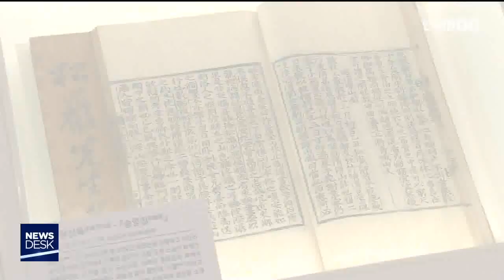상주박물관, 보물 경상도 영주 제명기' 전시 / 안동MBC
2019/11/19 10:00:48    작성자 : 성낙위

상주박물관은
지난달 국가지정 보물 제2039호로 지정된
'경상도 영주 제명기'를
작은 전시 형태로 선보였습니다.
◀ＥＮＤ▶

경상도 영주 제명기는 광해군 1622년
김지남 선생이 제작한 것으로
고려에서 조선 시대까지 경상도로 부임한
경상도 관찰사 명단을 수록한 2종 2책입니다.

전시회에서는 또 경상감영에서 관할하는
품목을 기록한 '영영 사례'와
역대 상주 목사의 명단을 기록한
'상주목 선생안'도 선보입니다.

전시는 다음 달 말까지입니다.